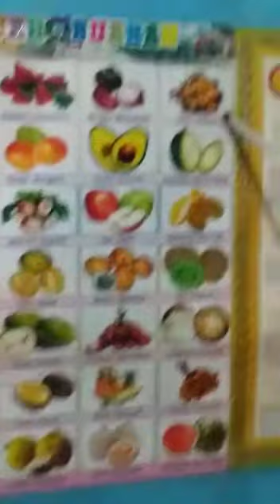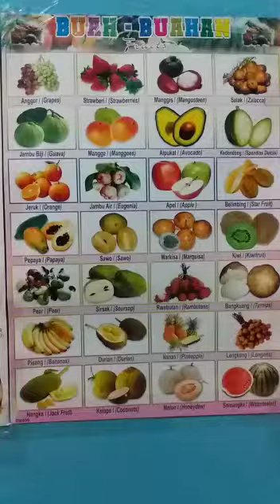Learning Fruit Name With Indonesia Language | By Lusiani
Learning Fruit With Indonesia Language | By Lusiani

Happy Enjoy ...